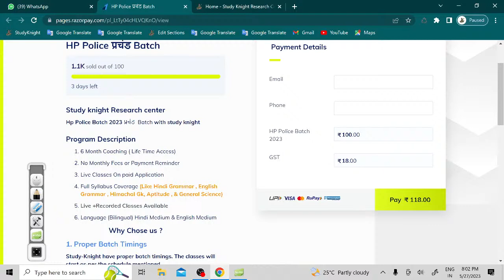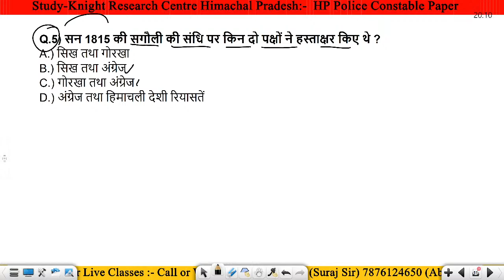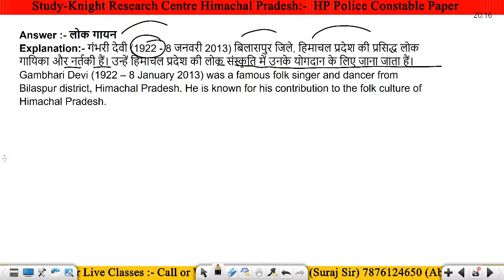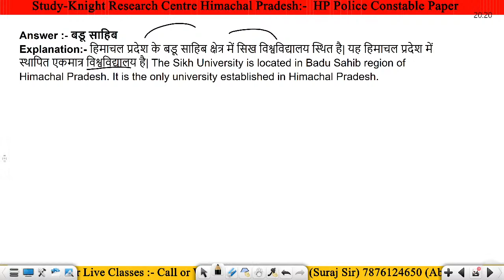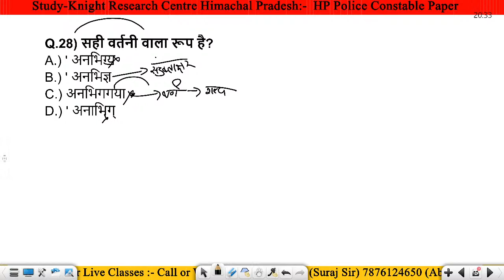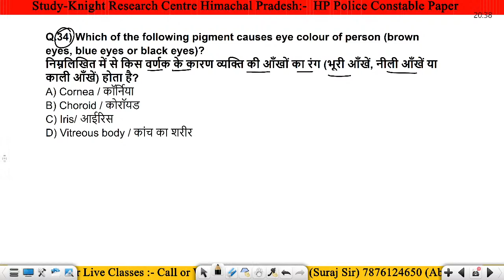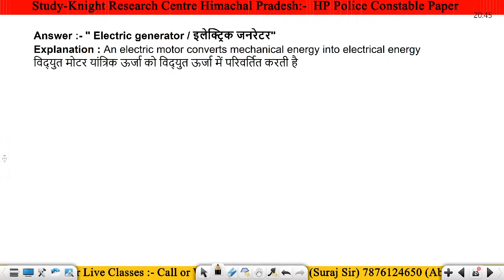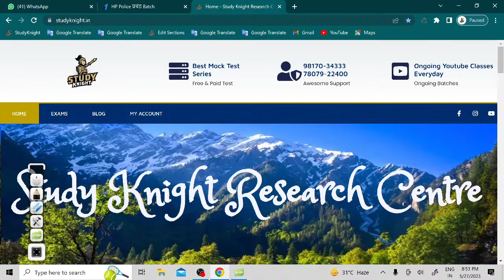Himachal Gk, Hindi & General Science For All Exam's Of Himachal Prdaesh HP Police Forest Guard,HPPSC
vinita Dhiman HP Police Batch 2022   First Attempt  में निकल दिया Paper  कैसे किया यहाँ तक का सफर तय
*हिमाचल प्रदेश पुलिस परीक्षा 2022 में study Knight* से *70 Final Selection* हुई थी। 192+ Students ने Exam को *Qualify* (Crack) किया था.

👉🏻👉🏻*अब आपकी बारी कर लो जीत की तैयारी*👈🏻👈🏻
🛑🛑🛑Proud To be Our Toppers 🛑🛑🛑
01👉🏻 *(Shubham Thakur)* From Bilaspur
02👉🏻 * (Ankita Singh) From Chamba*
03👉🏻 *(Pankaj Thakur)* From Bilaspur
09 👉🏻 *(chalinder Kalyan)* Chamba District

*share This Group With Your Friends or Family Members*
Upcoming Batch
 *HP Police प्रचंड बैच
Regards :- *Study Knight*

 Hp police constable Exam pattern
Hp police constable Exam previous question paper
Hp police constable Exam Top 30 Gk Hp police mock test 2023
 Hp police constable Exam General Science MCQ
 Hp police constable Exam cut off Police constable bharti
 Hp police constable Test Himachal Pradesh
patwari answer 2023
 JOA EXAM 2023
JOA EXAM POST CODE 903
HPSSSB